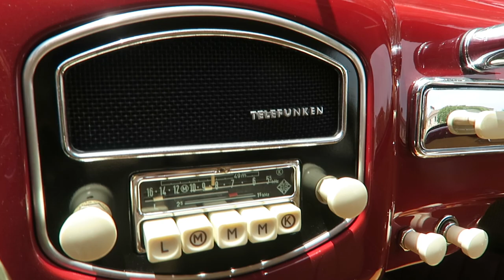1954 Porsche 356/1500 pre-A Reutter Sunroof Coupe for sale @ Motor Car Company San Diego California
1954 Porsche 356/1500 pre-A Reutter Sunroof Coupe

Sunroof Model
-Matching Numbers and Original Colors
-Possibly the First Sunroof Produced by Porsche
-Equipped with 1500 Engine, Sunroof, Body Mount Fog Lamps, Abarth Race Exhaust, Headlight Flasher, Clock, Radio, Map Light, Full Leather Interior, and Chrome 16” Wheels .
-Restored by a Marque Specialist to Factory Specs/Concours Level.
-Porsche Certificate of Authenticity Included.

Body Style: 2dr Sunroof Coupe
Chassis No: 52724
Engine No: 33630
Exterior Paint Color/Code: Turkish Red / 5402
Interior Material Color/Type: Yellow Leatherette / B
Transmission: 4-Speed Manual

About this Car:
This is an extremely rare Matching Numbers - 1500 Engine - Sunroof example!

This example was subjected to a Body Off Restoration done by Jim Liberty to Factory Specifications and Concours Standards. Jim Liberty is a very well-known Porsche Marques Specialist in Costa Mesa, California. Equipped with a 1500 Engine, Sunroof, Body Mount Fog Lamps and Abarth Race Exhaust and much more listed below.  This Porsche is documented in the 356 Registry and comes with a Porsche COA as well.

*This Porsche was on the cover of “Classic Porsche” Magazine, featured in “9ELF Magazine”, featured in “FLAT 6 Magazine”, and also in The Quail Catalog Magazine.

**Unique Options and Rare Accessories**
Sunroof. 1500 Engine. Body Mount Fog Lamps. Abarth Race Exhaust (4 Tips). Hirschmann Cowl-Mounted Red Tip Antenna. The Telefunken Radio with Push-Button Tuning in the Middle of the Dashboard. Map Light. VDO Eight-Day Wind-Up Clock. Derrington Steering Wheel.  Black VDO Instruments with Green Numerals. Headlight Flasher. Full Leather Interior. Chrome 16” Wheels .Tool Set. Spare tire. Owner's Manual.

Just detailed and tuned by local San Diego Porsche specialist.  The paint, interior, engine, chrome trim, underside and all other aspects of this car are in phenomenal condition. This is currently the only one of its kind on the market and is a rare opportunity for any collector or Porsche enthusiast. Fully Numbers Matching. Once this car sells you may never see another one like it on the market in your lifetime.

All offers will be considered
Ready for immediate worldwide delivery